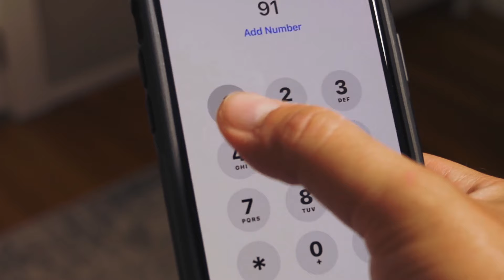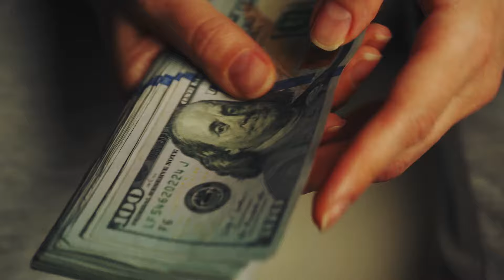Evil Squatters Steal Couple's Home, Then Bikers Appear & Do The Unimaginable!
When the Alberts finally managed to purchase their dream home, they were thrilled! Investing a whopping $560,000 into their dream Californian home was not an easy feat, but one they were very proud of. So you can imagine their shock when they went to open the door for the first time, only to see the previous owner still occupying it. Even more so when they tried to argue their ownership, only to be openly defied and told the house is his until he says otherwise. The legal process would take time, so the Alberts turned to bikers. What happened next is unimaginable!

↓ ↓ Keep Reading!↓ ↓ --